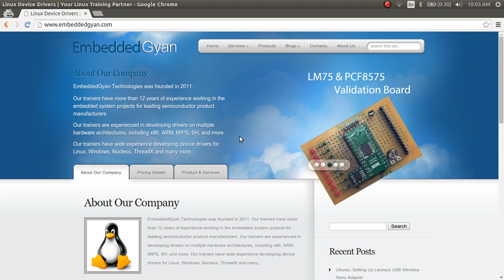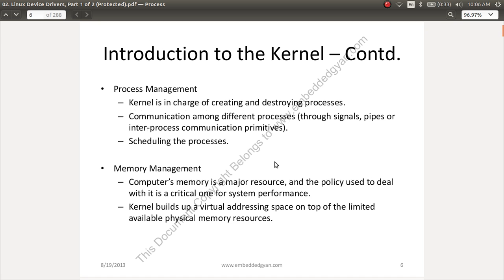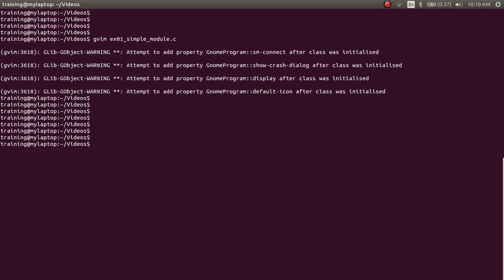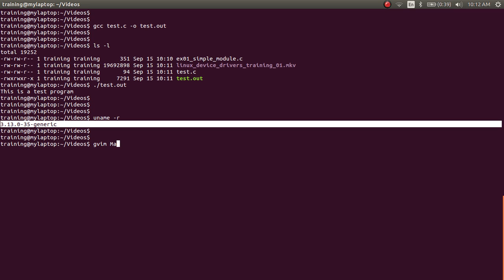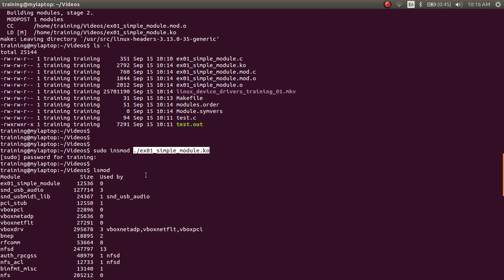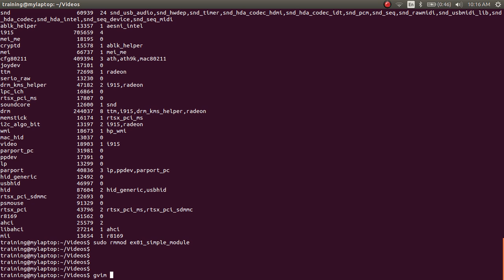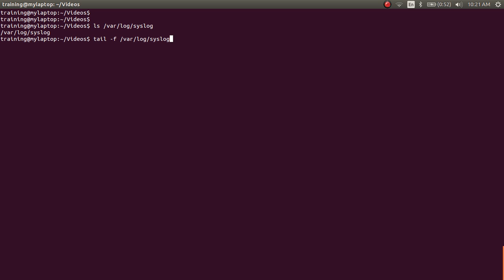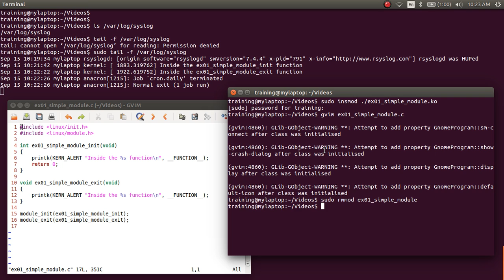Linux Device Drivers Training 01, Simple Loadable Kernel Module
This is a series of videos to discuss about Linux Device Driver development. In this video, we will discuss how to create a simple loadable kernel module.